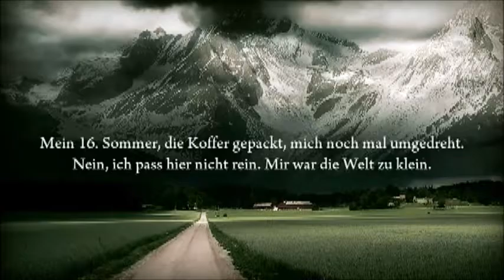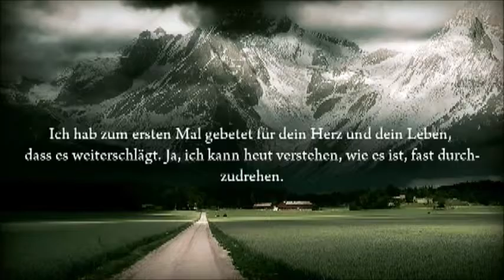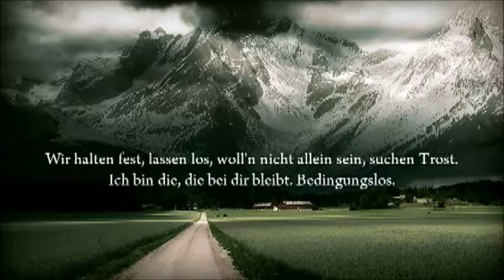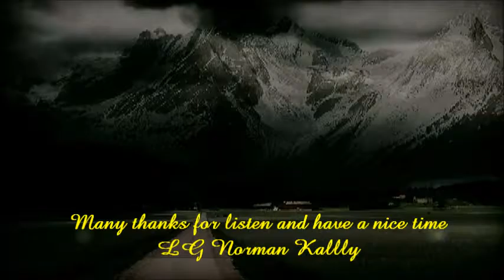Norman Kally - Bedingungslos Piano Version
hier also noch einmal Bedingungslos die Piano Version...
als Kaufplayback lade ich es demnächst hoch dann auch auf englisch übersetzt